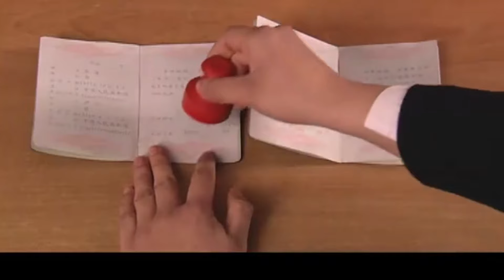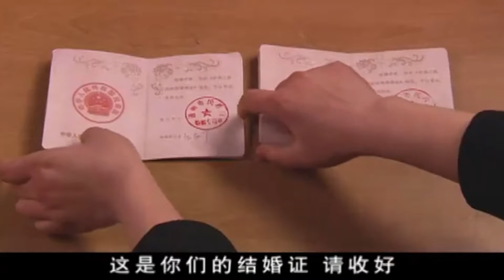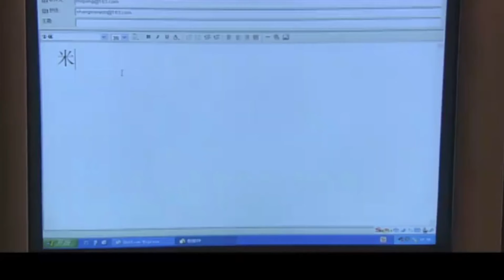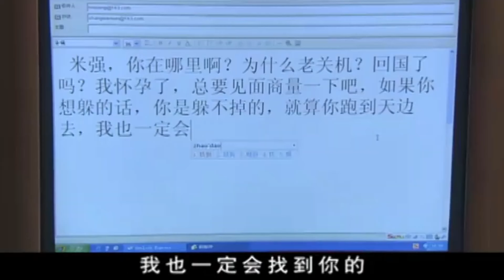好看的家庭剧丨【不孕家妻】02 漂亮媳妇姚芊羽婚后一直未孕，被恶毒婆婆嘲讽为“不下蛋的母鸡”，就在小两口离婚之际，媳妇传来怀孕消息，然而这个孩子的身世令人震惊（姚芊羽、靳东）-娱影俱乐部